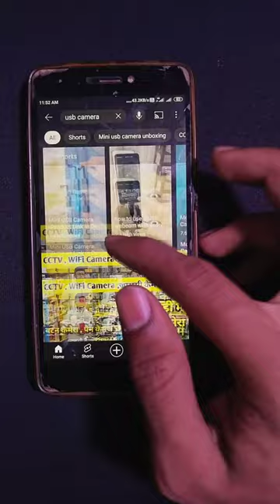I Made USB camera📸